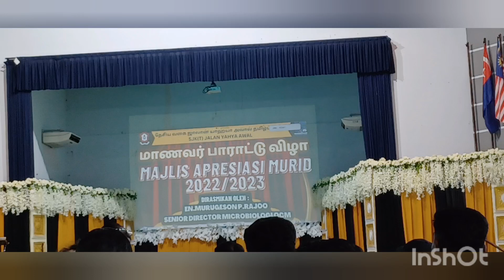SJKT YAYAH AWAL TAMIL SCHOOL AWARDING BATCH 2022||2023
the music is not the original due to copy right issue.